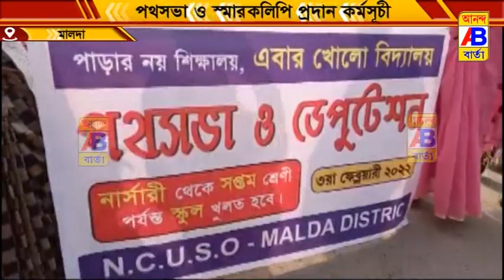জেলাশাসককে ডেপুটেশন দিল ন্যাশনাল কাউন্সিল ফর আন-এডেট স্কুল অরগানাইজেশন মালদা শাখা।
নার্সারি থেকে সপ্তম শ্রেণী পর্যন্ত ক্লাস রুমে বসে পঠন-পাঠন চালুর দাবিতে মালদা শহরের রাস্তায় বিক্ষোভ আন্দোলন ও পথসভা করে জেলাশাসককে ডেপুটেশন দিল ন্যাশনাল কাউন্সিল ফর আন-এডেট স্কুল অরগানাইজেশন মালদা শাখা।